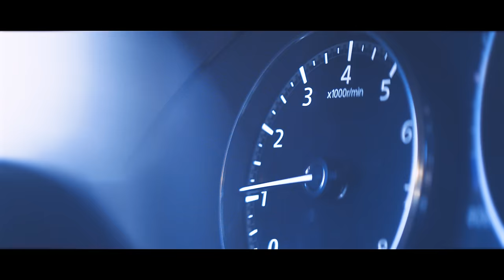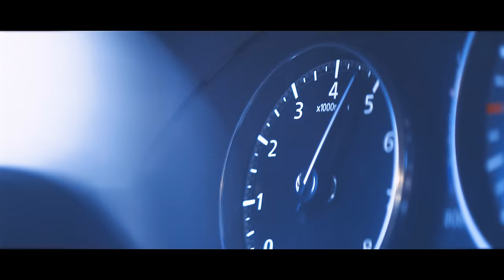Papa Reu - Smoke (Official Music Video)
Official Music Video by Papa Reu performing 'Smoke'. From the New Album "4REIGN" Out Now.